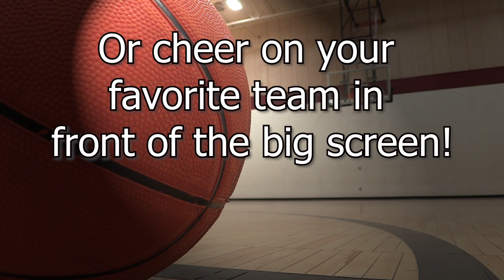March Madness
Whether you are watching the game at home, or out with friends make good decisions when drinking.  Remember that buzzed driving is drunk driving, so have a designated driver or a ride home.